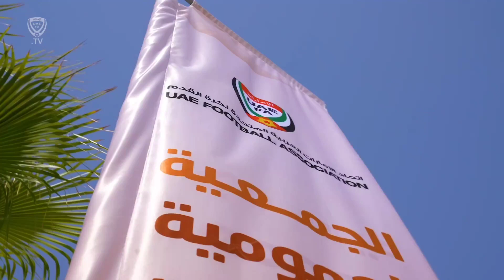اتحاد الإمارات لكرة القدم يعقد اجتماع الجمعية العمومية الانتخابية 2023 - 2027